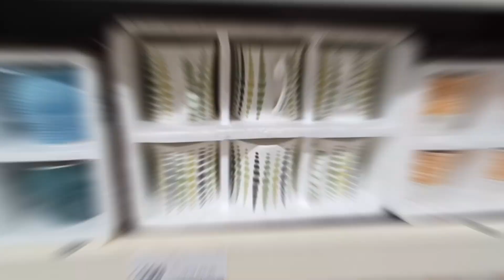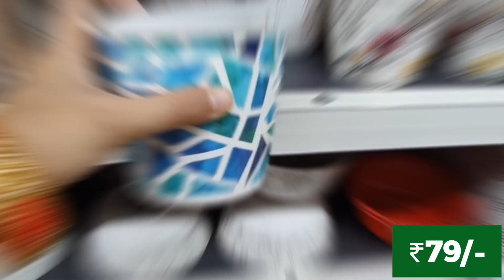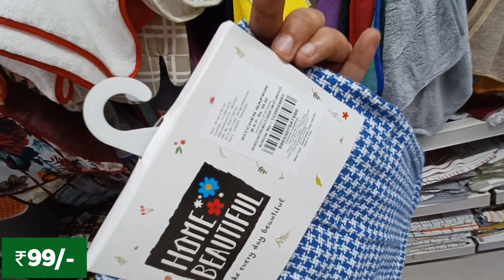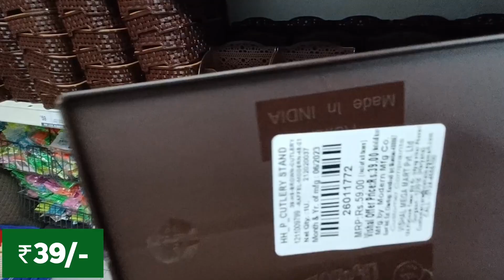Vishal Mega Mart Diwali Offers 70-80% OFF Latest Kitchen Products | Vishal Mega Mart Offers Today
Address:- Banglore Vishal Mega Mart

vishal market
dmart
kitchen items
mega mart
offers
mega kitchen
vishal mart
vishal mega mart kitchenware household product 50% off offer
kitchen product
kitchen gadgets
vishal mega mart latest kitchen products
vishal mega mart latest collection
under99rssalevishalmegamart
vishal mega mart kitchen product 80% off offer
vishal mega mart kitchen product buy one get two free
vishal mega mart 2023 raksha bandhan special offer
vishal mega mart kurti collection
vishal mega mart summer collection
vishal mega mart kitchen product 70% off offer
raksha bandhan 2023 sale
vishal mega mart kitchenware household 50% off for raksha bandhan
vishal mega mart buy one get two free offer for raksha bandhan
under99rs sale vishal mega mart
vishal mega mart kitchen organizer
vishal mega mart offers sale
vishal maga mart
vishal maga mart today offers
vishal maga mart 70-80% off offer
vishal mall
biggest sale
festival sale
today viral video
today viralshorts
new kitchen produced
विशाल मेगा मार्ट
dmart offer today
vishal mega mart buy ¹get¹ offer
vishal mega mart 50%off
vishal mega mart 70%off
vishal mega mart ₹99 sale
vishal mega mart 80%off sale
vishal mega mart kitchen collection
dmart
reliance mart
dmart shopping
flipkart new offers
mega kitchen
offers today
offers
चीपेस्ट दिवाली ऑफर
vishal mega mart cheapest diwali offer
buy one get one free offer
दिवाली ऑफर
दिवाली ऑफर 2023
tumkur vishal mega mart festival offers
vishal mega mart by one get one free offer
दिवाली सेल
festival sale vishal mega mart

vlog
दिवाली ऑफर 2023
vishal mega mart diwali offer
vishal mega offers today
दिवाली ऑफर